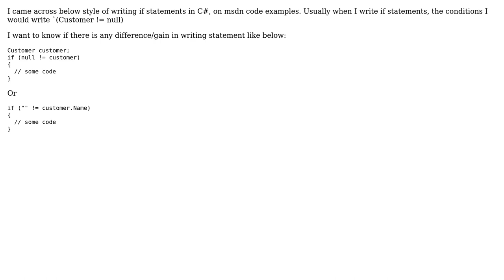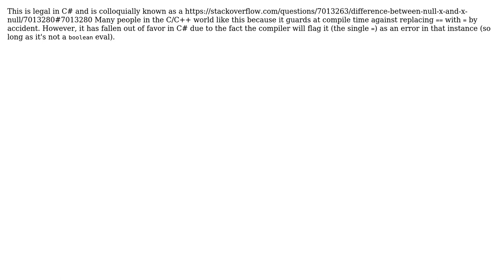coding style for If condition (2 Solutions!!)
coding style for If condition

With thanks & praise to God, and with thanks to the many people who have made this project possible! | Content (except music & images) licensed under CC BY-SA | Music | Images & others | With thanks to user Stephane Rolland user Narayan Akhade user Jesse C. Slicer and the Stack Exchange Network Trademarks are property of their respective owners. You are responsible for your own actions.